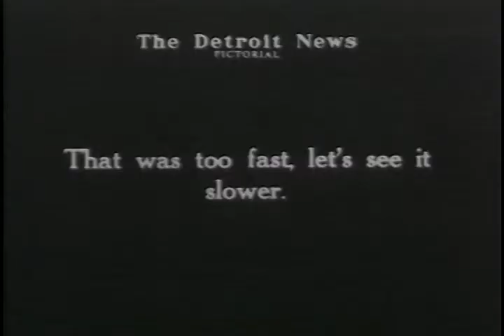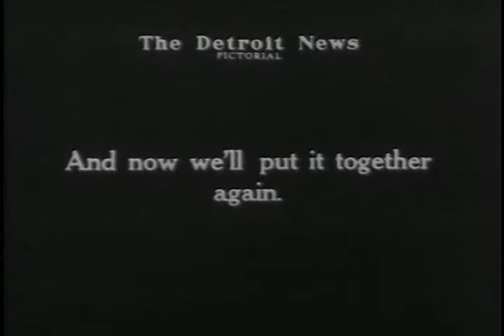Grain Elevator Smokestake Demolished in Detroit 1923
A grain elevator smokestack is demolished and camera operators and editors have some fun running the film backwards and forwards. The old grain elevator at 12th street and the river is pulled to earth.

S161